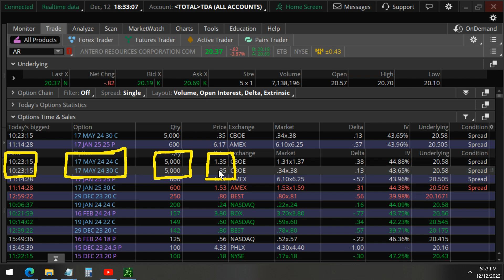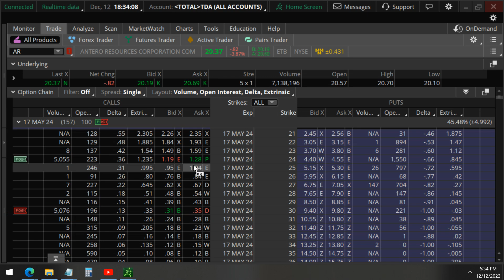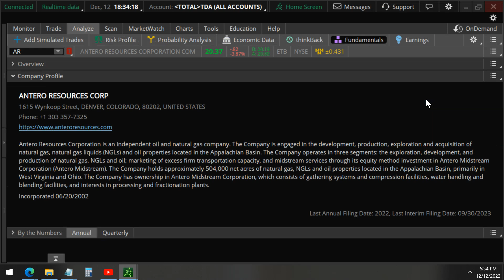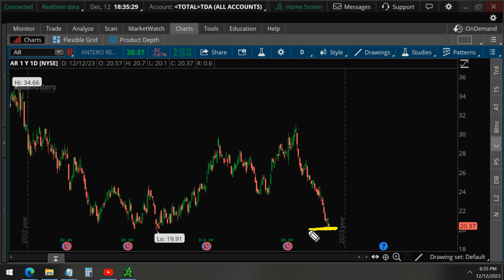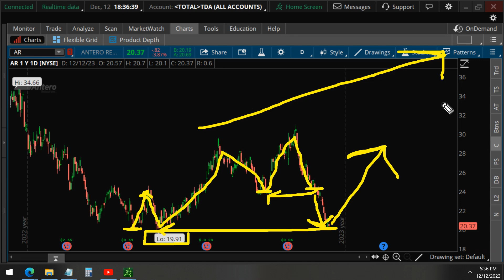Antero Resources Stock (AR): Why $500k Options Bet?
Antero Resources Stock (AR) had unusual option activity today worth $500k (half a million dollars). Find out if this is bullish or bearish for AR Stock in this video.
Gain access to new trade ideas for stocks with unusual option activity